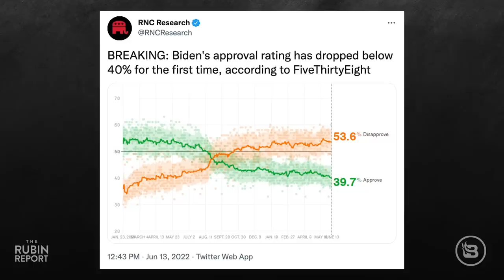Press Sec. Can't Respond When Reporter Repeats Insane Biden Claim to Her | DM CLIPS | Rubin Report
Dave Rubin of “The Rubin Report” shares a clip of Karine Jean-Pierre being stumped by Peter Doocy. Mainstream media and prominent Democrats are finally waking up to Biden’s approval rating hitting record lows. It wasn’t long ago that Biden was bragging about stocks hitting record highs. Will he also own the recent stock market crash? Peter Doocy stumped White House press secretary Karine Jean-Pierre by asking this same question. She also credited the American rescue plan with creating massive job growth, but refused to blame it for any inflation.

Thumbnail Images Courtesy of: Win McNamee / Staff/ Getty Images